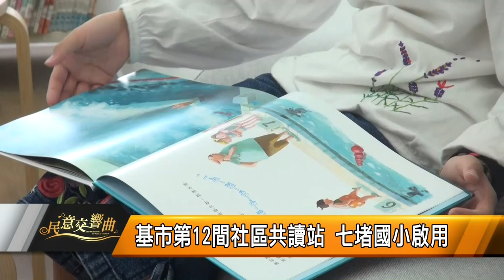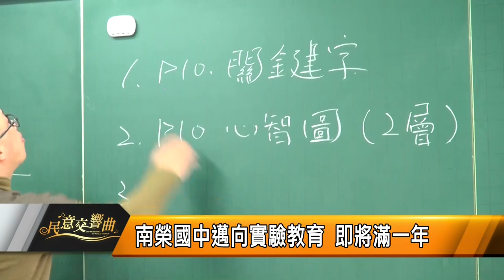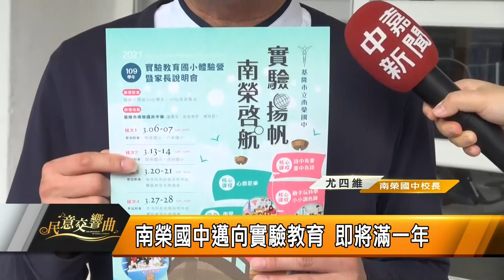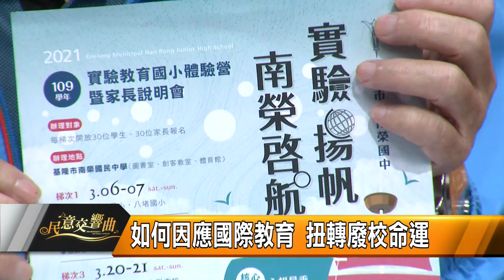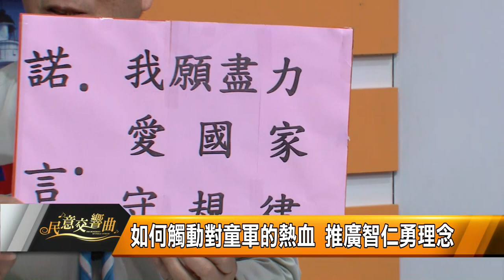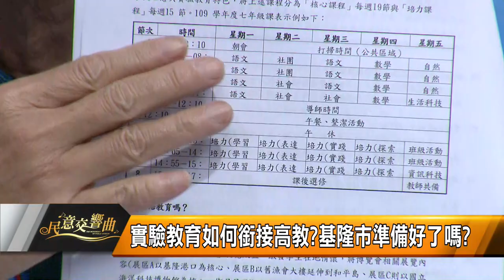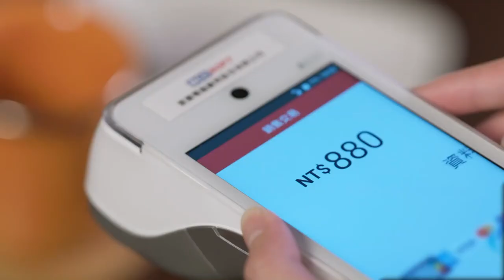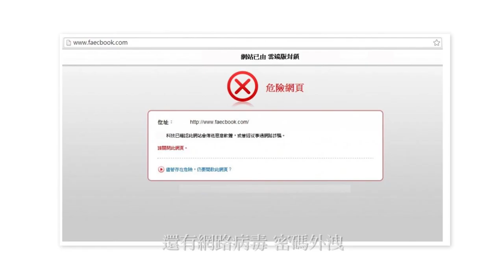2021 0319民意交響曲01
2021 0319民意交響曲01